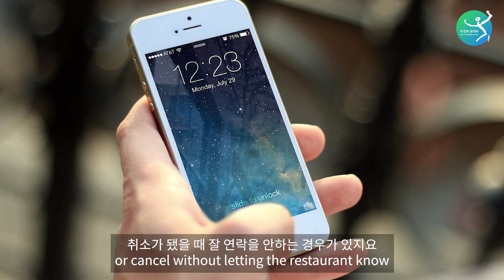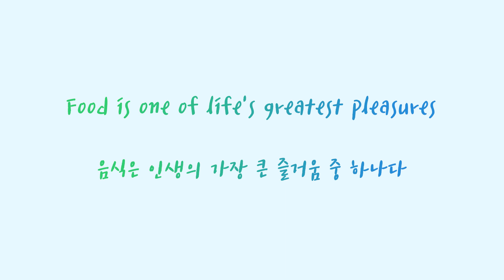레스토랑에서 친구들과 즐거운 식사 꿀팁! 주문할 때는 …? Do's and don'ts at restaurants!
봉쥬르! 최정화입니다.

오늘은 외식 할 때, 레스토랑에서 지켜야 할 에티켓과 여러 일반 메뉴와  정식  코스 메뉴 등  먹는 즐거움에 대해서 알아봅니다.

예약 에티켓, 자리에 앉았을때 제일 먼저 해야하는 것, 웨이터를 부를 때, 주문할 때 해서는 안되는 행동, 사람을 배려하는 메뉴, 그리고 일반 메뉴와 정식 메뉴의 차이에 대해서 알아볼까요?

Bonjour! This is Choi Jungwha.

In today's episode we'll be taking a look at etiquette you should know when you go to restaurants, 뭉 different types of course menus.

Let's take a look at making reservations, what to do first when you sit down, how to call a waiter, things not do to when ordering, difference in 3 course menus and more formal course menus, and more.